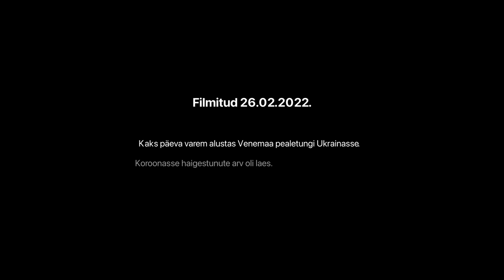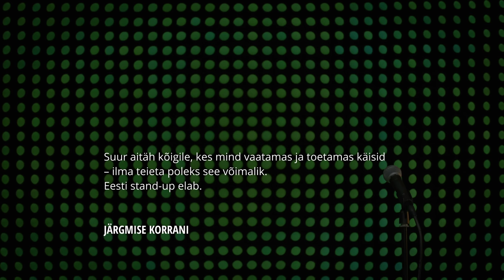Roger Andre – "Pärandusepoiss"